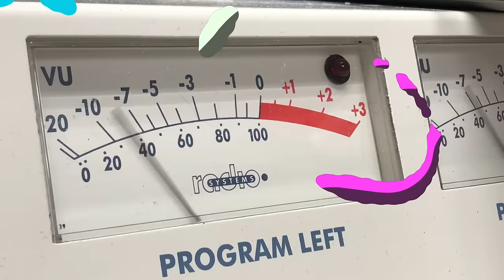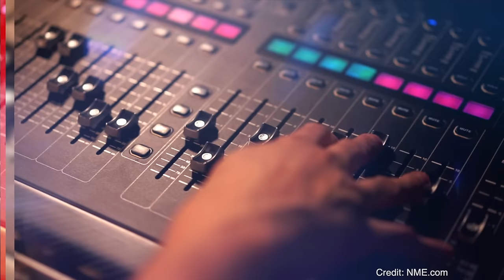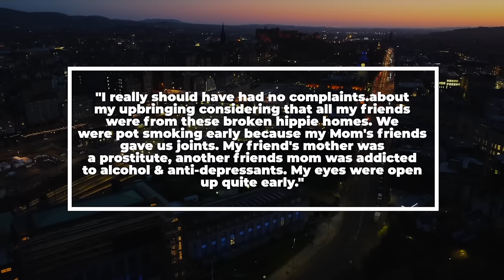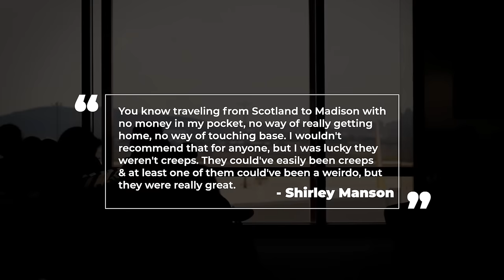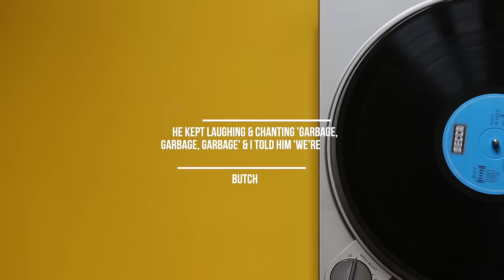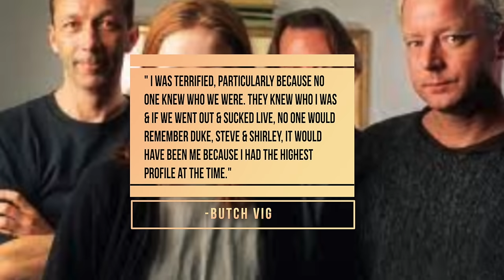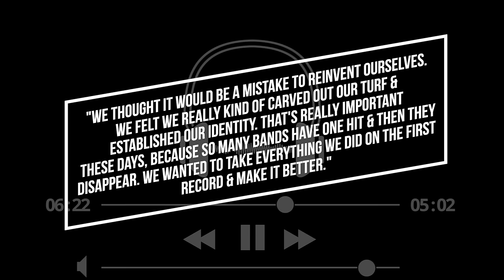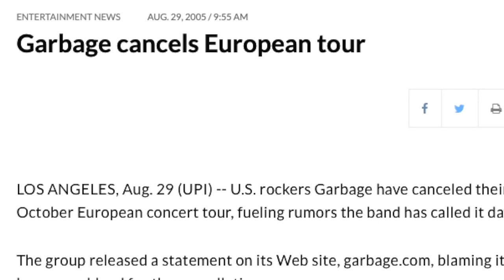Garbage: Whatever Happened To The Band & Shirley Manson? Only Happy When It Rains, Vow, Stupid Girl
Garbage: Whatever Happened To The Band & Shirley Manson, the group behind hits 'Only Happy When It Rains', 'Vow', 'Stupid Girl' & 'I think I'm Paranoid.'

0:00  - Pre-Garbage Days
4:55 - Shirley Manson's Early Career
8:14- Shirley Manson's Audition
10:25 - Garbage's First Album
15:34 - Version 2.0 & Beyond